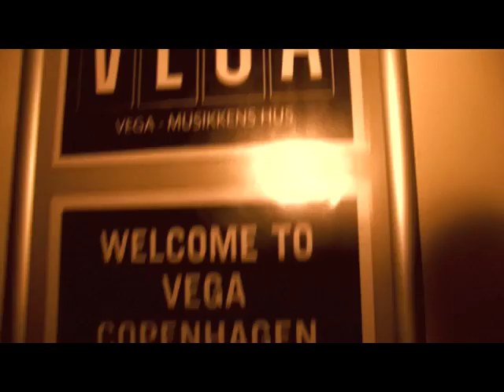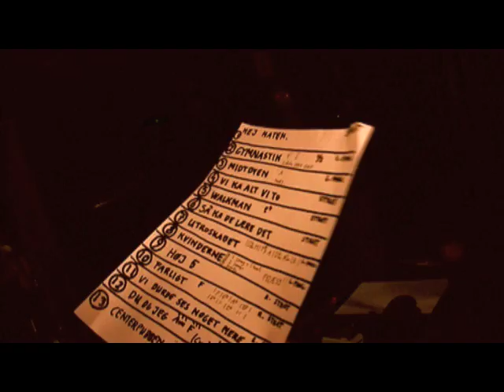Hej Matematik TV - Episode 3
Hej Matematik TV - Episode 3 Walkmand